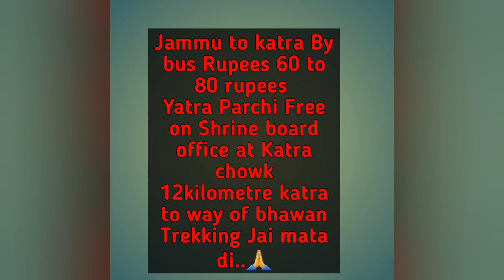Vaishno devi Guffa Sa Bhairogati to katra Yatra 👣| Part.2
2021 Mata vaishno devi full

Welcome Lovely viewer's  aap Sabhko bahut sara pyaar Meri tarfsa ❤

Must watching my all Videos.

devi pindi Ist ,Second third videos link👇👇👇

..Iss Video Ko Share kro Zada sa zada muje support kro pyaar DEKHAO plzz next video Issa Be Badiya launga jaldhi

Mercz Aditya

Channel name search always top Ist mention Channel name. 👉 Mercz Aditya